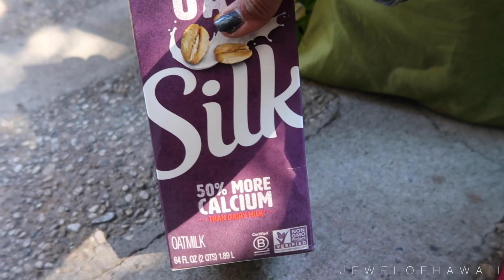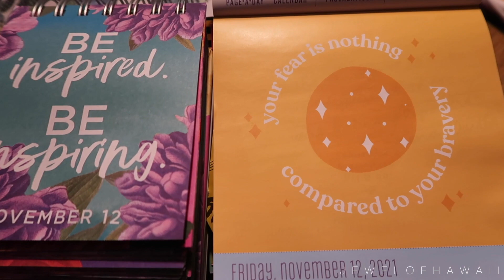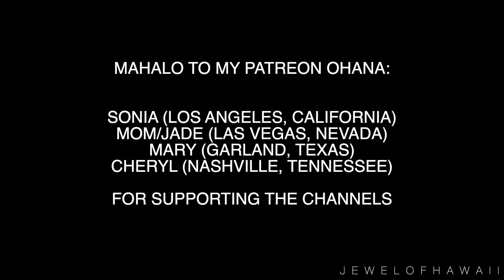Day in the life of Jewelyn: Resin artist creating art, new suitcase + self care day | JEWELOFHAWAII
Aloha everyone!

Back with another daily vlog! Enjoy!

3655 S Durango Drive #29